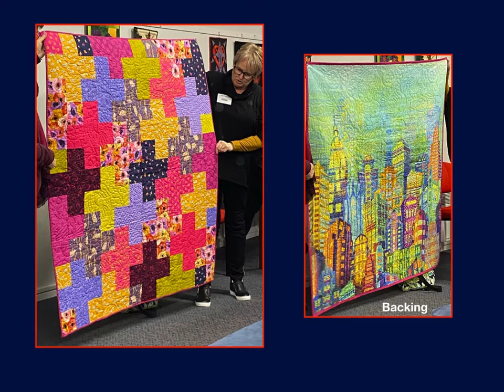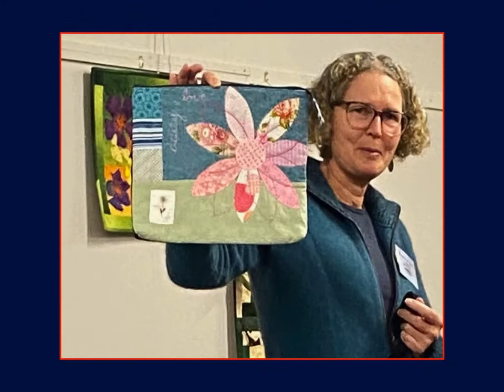KCQ S&T Aug21